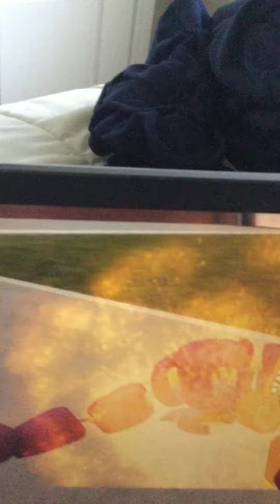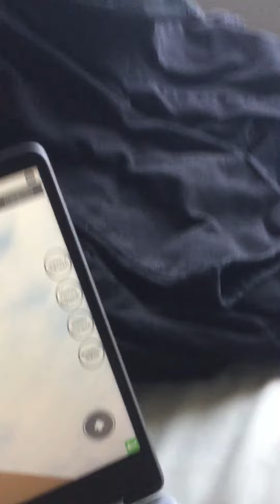What Actually happened to the animatronics